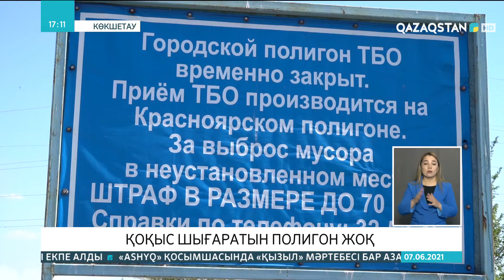Көкшетауда қоқыс шығаратын полигон жоқ